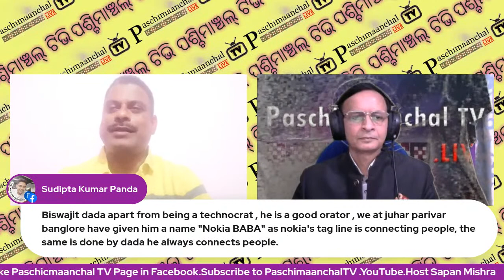Biswajit Pradhan Live talks